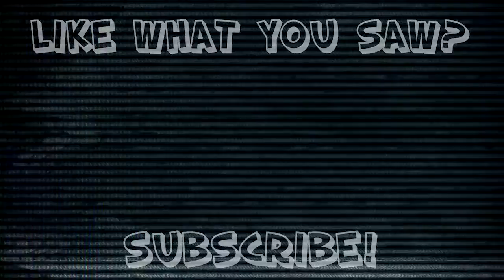Resident Evil 4: Look At My Dab - #29 - Retro Millennia